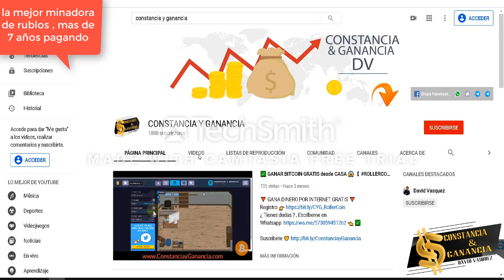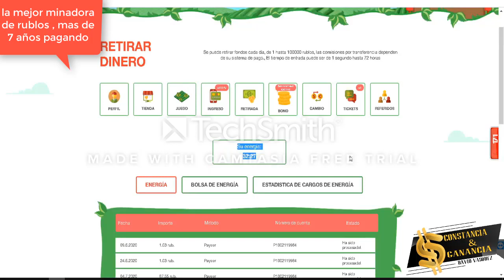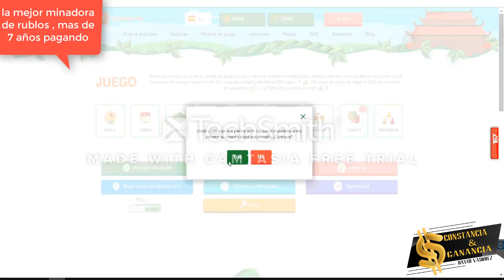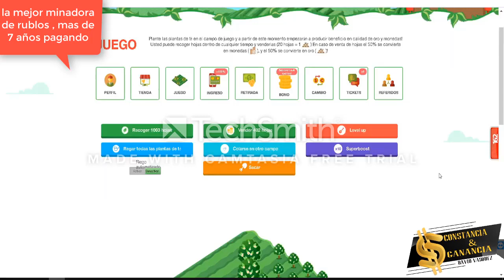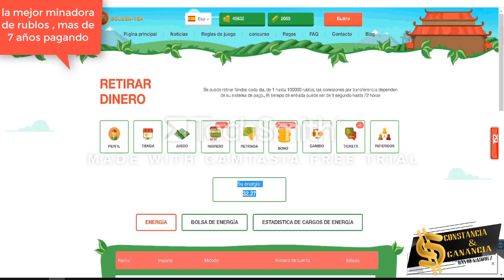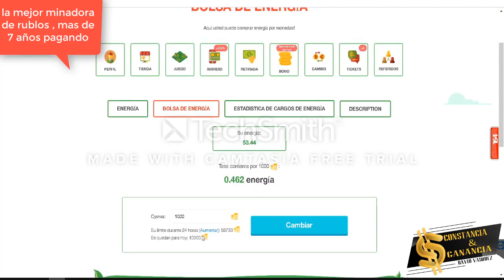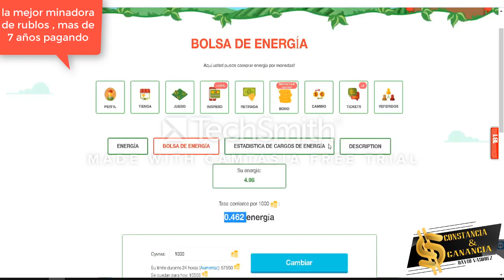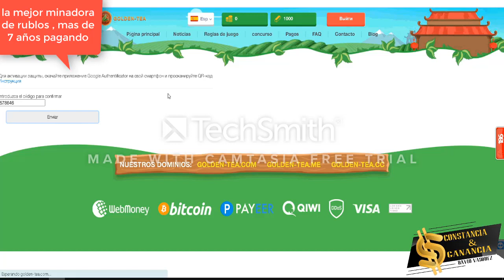💰LA MEJOR MINERIA DE GOLDEN TEA , LLEVAMOS MAS DE 7 AÑOS, VEAN ACA UNA GRAN ESTRATEGIA PARA GANAR 💰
💰LA MEJOR MINERIA DE GOLDEN TEA , LLEVAMOS MAS DE 7 AÑOS, VEAN ACA UN GRAN ESTRATEGIA PARA GANAR  💰